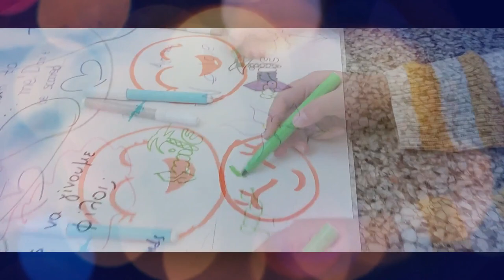European Day of languages 2023 - 1ο Δημ. Σχ. Νέας Ιωνίας Μαγνησίας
"Γεια σου, μίλησέ μου"

EUROPEAN DAY OF LANGUAGES 2023 - 1ο Δημοτικό Σχολείο Νέας Ιωνίας Μαγνησίας - 1st Primary School of Nea Ionia Magnisia, Greece

Γιορτάζουμε την Ευρωπαϊκή Μέρα των Γλωσσών και μαζί με αυτή γιορτάζουμε την ομαδικότητα και τη συλλογική δουλειά που μας βοηθούν να μαθαίνουμε, να επικοινωνούμε και να παίζουμε.

Δημιουργία όλων των τμημάτων του σχολείου με το συντονισμό της εκπαιδευτικού Αγγλικής Γλώσσας κας Ρίτας Πορφύρη.

Ευχαριστώ την ομάδα μου, την κα Γαλάνη και την κα Σουβλή για την άψογη συνεργασία.
Ευχαριστώ το Διευθυντή μου κο Σαμαρά για τη στήριξη σε όλη τη διάρκεια της δράσης καθώς και την κα Αηδονίδου, την κα Κασιάρα και την κα Παπαϊωάννου για τις τελευταίες πινελιές.
Επίσης, ευχαριστώ την κα Μαρτυγάκη και κα Αληγέωργα για το μήνυμα στη νοηματική γλώσσα.
Δεν μπορώ να παραλείψω και τη συντονισμένη προσπάθεια όλων των εκπαιδευτικών του σχολείου σε αυτή τη γιορτή.
Κλείνοντας, θέλω να εκφράσω την ευγνωμοσύνη για την ολική συμμετοχή των μαθητών/τριών  που με ενθουσιασμό ανταποκρίθηκαν σε όλα τα στάδια αυτής της δράσης. Χωρίς τη βοήθειά τους τίποτα δεν θα ήταν εφικτό!

Με εκτίμηση
Ρίτα Πορφύρη

Επεξεργασία βίντεο: Ρίτα Πορφύρη
Φωτογραφία στην εισαγωγή του βίντεο από τον κο Γούλα.